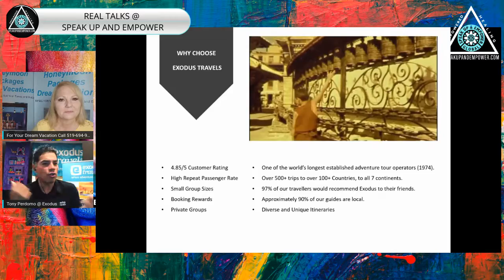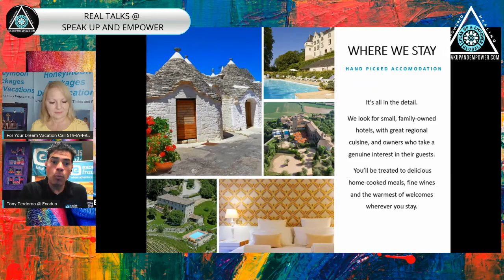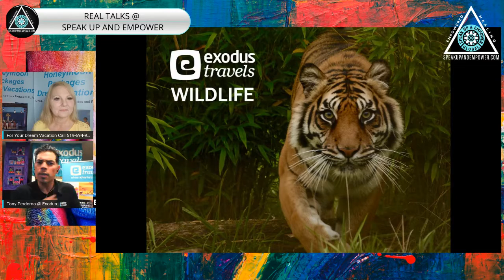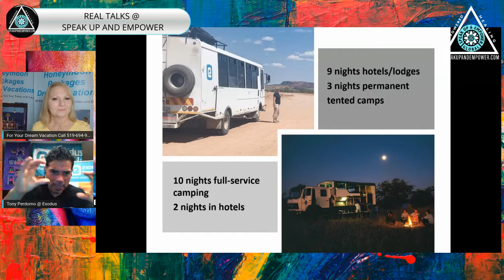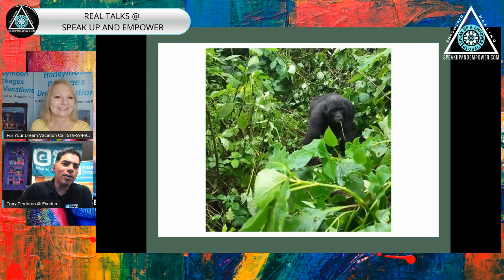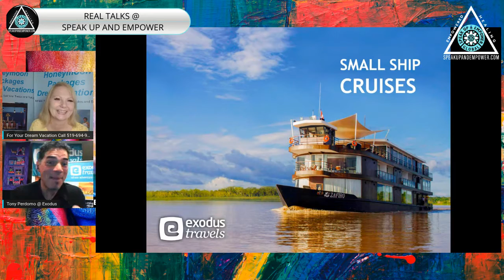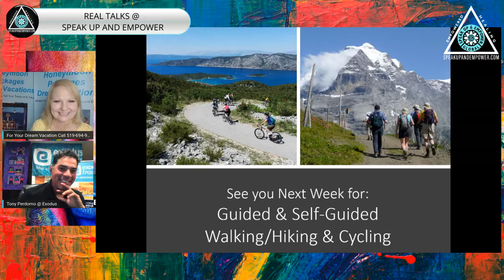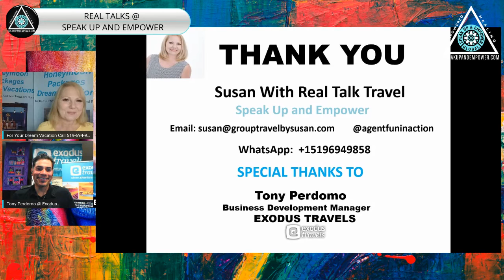What's Up Small Group Travel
Join me next Tuesday November 10, 2020, at 4:30 pm EST to learn about the future of travel.  Our special quest Tony Perdomo with Exodus Travels will be here to explain about small group travels, you can feel secure, be safe and book with confidence but mostly be wowed by your adventure. Bring your questions, You don't want to miss this online sessions.
Join us at this link live next Tuesday Nov 10 4:30